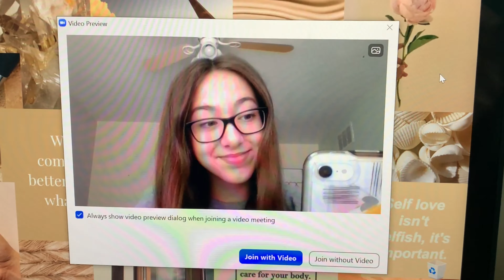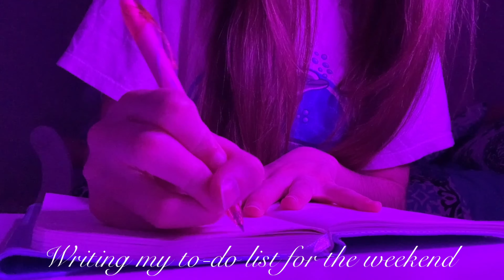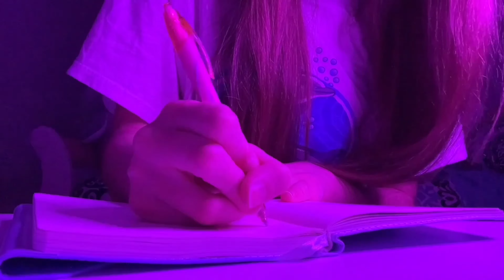a few PRODUCTIVE days in my life *VLOG* | online school, scenic walks, workouts + more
Hey squad! Today I brought you all along with me for a couple productive days in my life with online school! ngl I kinda felt like THAT girl recording this ahh! In this productive online school day in my life vlog I had zoom classes, worked out, went for a scenic walk, had some healthy food + MORE! I even used my purple LED ring light and it was pretty vibey HAHA!! Hope you enjoy this vlog!

Anywaysss… if you watch all the way through till the end, you’re a real one… like super cool ;)

WHAT’S UP EVERYONE?! I’M SUMMER! A TEEN GIRL WHO LOVES TO MAKE VIDEOS THAT I HOPE CAN BRIGHTEN YOUR DAY. FOLLOW ME ALONG MY JOURNEY! I’M GLAD YOU’RE HERE :)

I make all kinds of videos related to lifestyle, fashion, productivity, and tons of vlogs! If that seems like something, you’d like I’d love to have you apart of the squad!

FOLLOW ME - news, updates, behind the scenes, etc.

It helps me out a lot AND I respond to every comment because I love chatting with you all!

sub count: 3,819 (I LOVE YOU ALL)

If you are reading this, I love you and have a great rest of your day/night - Summer :)